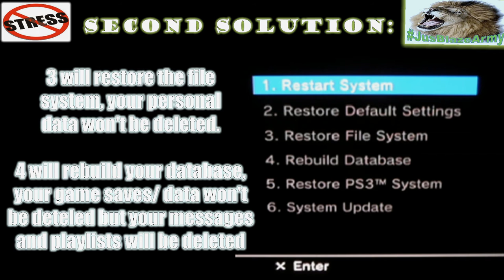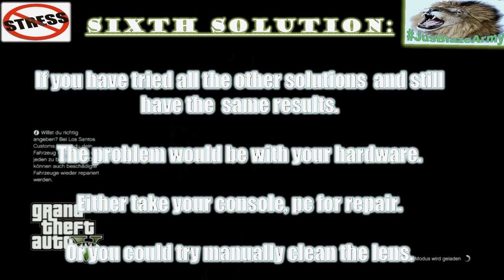★ Six Solutions Guaranteed To Fix Your Game Install, Update Or Freezing Problems ★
Six solutions to try if your game will not install or keeps freezing.
Solution 1:
Wipe/ clean your disk thoroughly.
(This might seem obvious)
Go into game data utilty and delete all files to do with the game then reinstall
Solution 2:
Enter recovery mode and choose option 3, if the  problem persists,
then choose 4.
This will not delete your game saves or data etc
Solution 3:
Try get an external hard
drive/ usb and download from
the internet or get the install data from a friend.
(It should be in their game data utility menu)
This will work, believe it or not
Solution 4:
Try get another copy/ disk of the game.
Any small scratches or marks etc can stop it from installing or make it freeze.
(especially if it's used/ second hand)
Solution 5:
This is a drastic resort, try this if all the other solutions fail.
Recovery mode and choose option 5
Warning:
This will delete everything (back up your photos, videos, game saves etc if you wish to keep them)
Solution 5:
If you have tried all the other solutions  and still have the  same results.
The problem would be with your hardware.
Either take your console, Pc for repair.
Or you could try manually clean the lens.